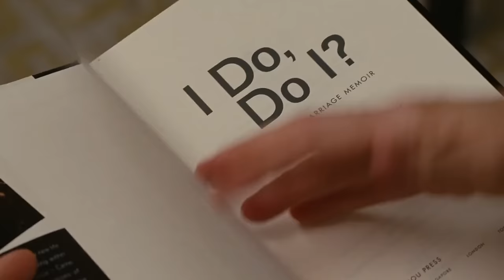SATC HD | Lily Destroys Charlotte's Skirt | Babysitting the Goldenbratts | Part 2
In this clip : Kristin Davis, Sarah Jessica Parker, Alice Eve and Alexandra Fong.

About this clip: Lily York Goldenblatt's "Me, Me, Me !" badittude destroys (1:26) Charlotte's vintage skirt, elevating Bunny MacDougal to the status of soothsayer of dire Mandarin prognostications. While her mother is busy making light-pink kosher cupcakes, Lily chooses the strongest shade of magenta to palm-slap the Chinese Red on the Vintage White of Charlotte's cheerleader derrière. Now, Miranda may have to enjoy Mandarin food during Christmas but Charlotte surely doesn't enjoy a Mandarin child for now. The throaty cry of Rose exacerbates the tension in this telephonic scene.

This clip makes us feel privileged, proud and "holier-than-Lily" that we in our childhood didn't possess the insensitivity of the morbid lily that can compel even the otherwise jocund Charlotte to cry profusely and Carrie on the other end of the phone, quite oblivious of this even now, "jilted at 40".

Lily's "Red Scare" manages to out-brat the sassy Ms. Jenny Briar and the inane Master Simon Cobb, emerging as the most innocent villain-child of all times. We can only empathize with her for "The Scarlet and the White" situation Charlotte is mired in. Thanks be to god that the bra-less nanny, Erin, comes to her rescue like a Catholic priestess and takes the little imps of mischief under her wing, saving Mrs. Goldenblatt, from the floral trouble.

Text Copyright: © SEX AND THE CITY CLIPS